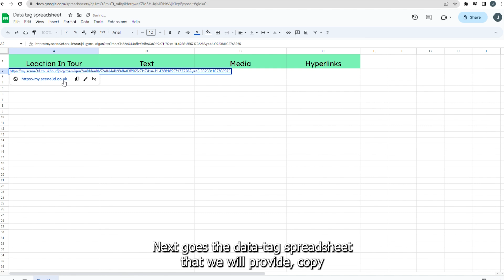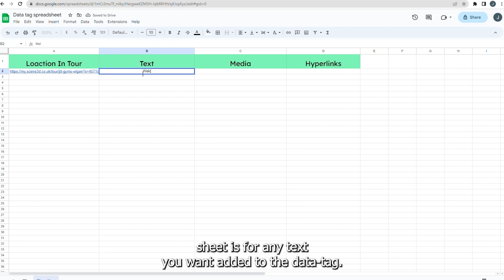Matterport Data Tag Guide - Scene3D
A quick guide on how to use Matterport data tags, and how best to maximise the effectiveness of them.